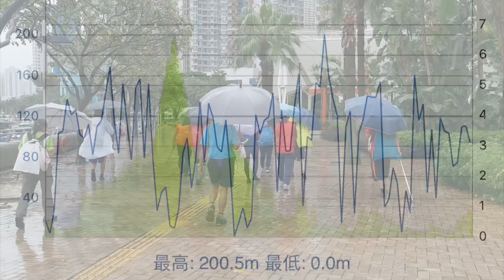海洋南朗鴨脷洲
晨：海洋公園鐵路站起步，經海洋公園道、南朗山道上南朗亭、黃竹坑配水庫休憩花園大休，午後落黃竹坑、香葉徑、跨鴨脷洲大橋、鴨脷洲風之塔公園、鴨脷洲地鐵站散隊。